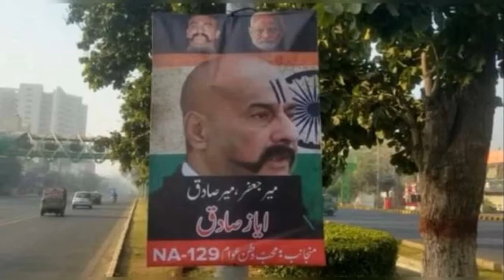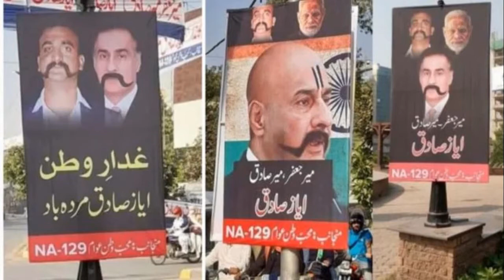MOST VIRAL SPEECH OF AYAZ SADIQ Gaddar | Pak army Jawan Emotional Reply to Ayaz Sadiq |DANISHMAND TV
this video is about the speech made by ayaz sadiq in the national assembly of Pakistan. How this speech hurted the people of pakistan and a reply from a soldier in the pakistan army.